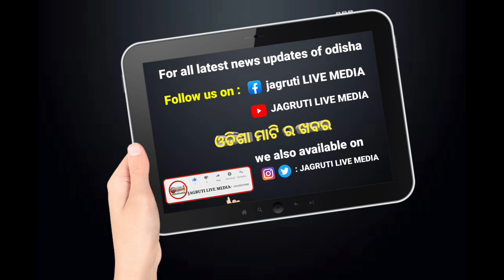ବାର୍ଷିକ ଉତ୍ସବ ରେ ଦୁଲୁକିଲା କେସିଙ୍ଗା ସରକାରୀ ବିଦ୍ୟାଳୟ